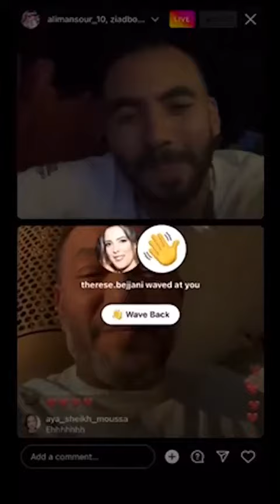لايف بين زياد برجي ولاعبي منتخب لبنان لكرة السلة